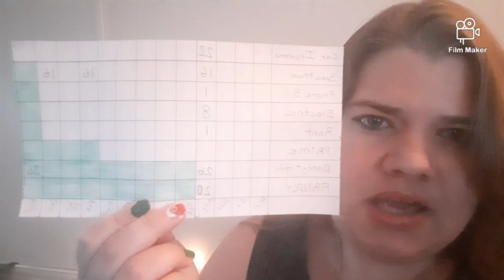Dream It & Do It: Author Heidi Harris: Chapter 16